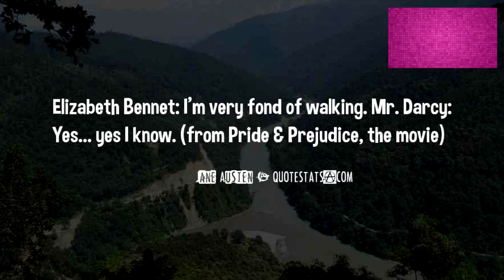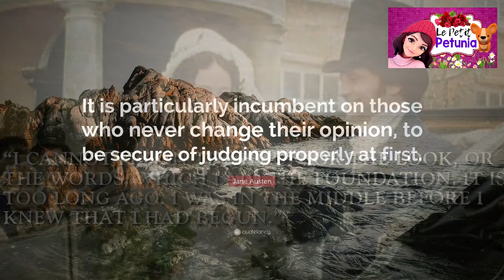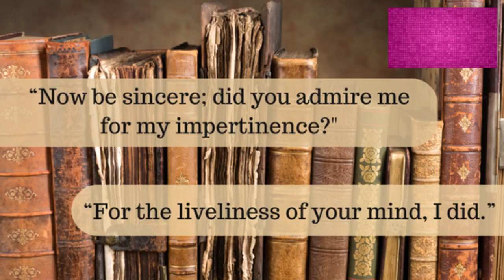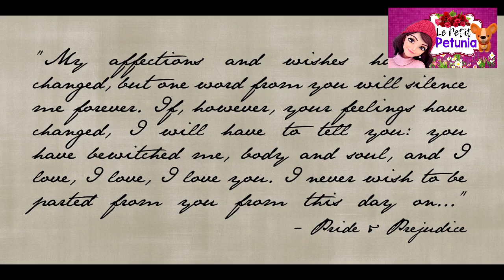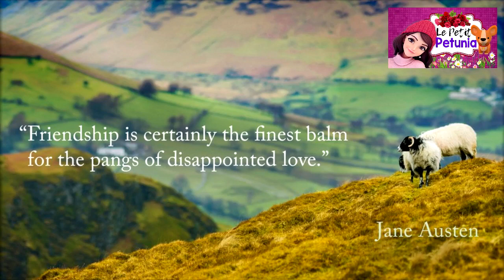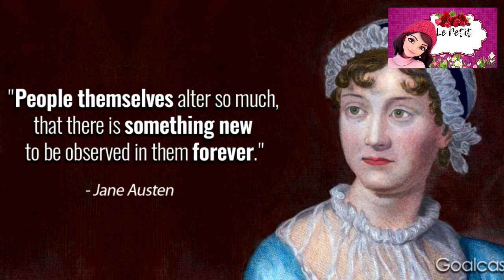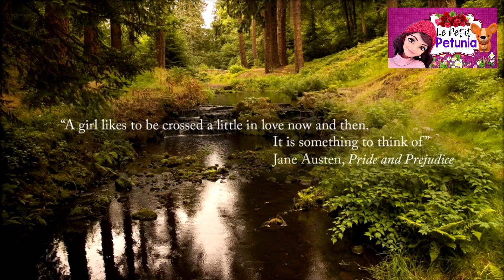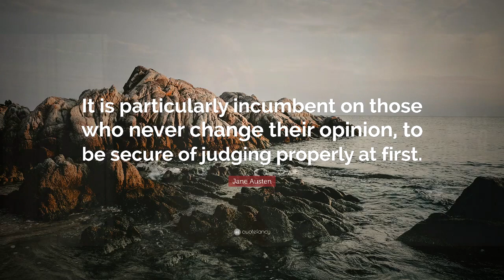PRIDE & PREJUDICE Chapters 31-35 | by Jane Austen | Dramatized Audiobook